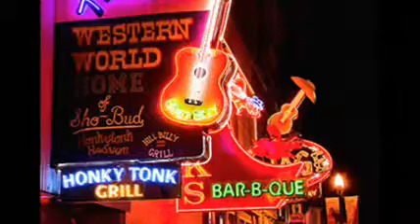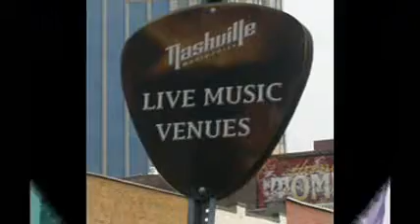A Million Good Reasons NASHVILLE SOUND